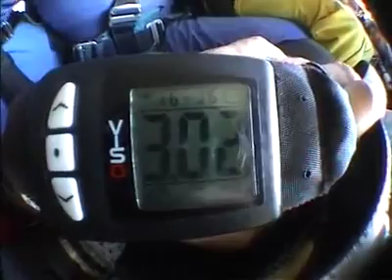Tandemsprung von Roland bei skydive nuggets in Leutkirch